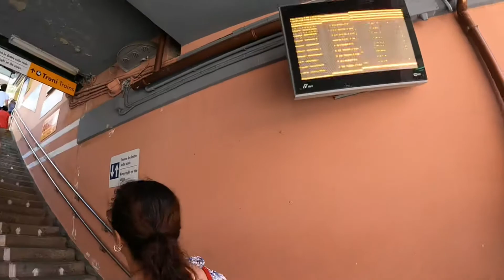Cinque Terre vacanza 2021 (full video)